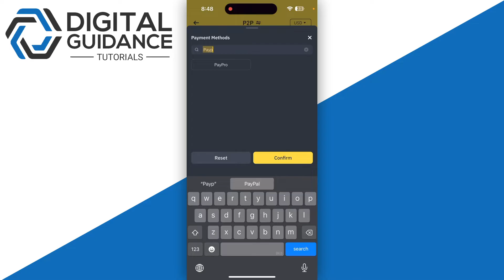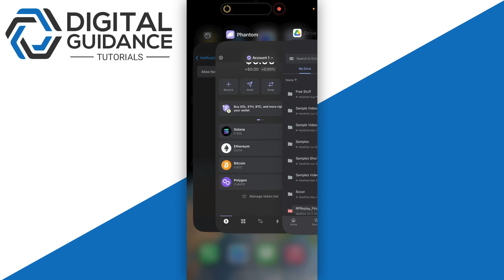How to Buy USDT on Binance with PayPal (2025) - Full Guide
If you are looking for a video tutorial on send usdt from binance with paypal? Look no further!
This comprehensive video demonstrates the process of buy crypto from binance with paypal step by step. Make sure to watch till the end for a thorough grasp.